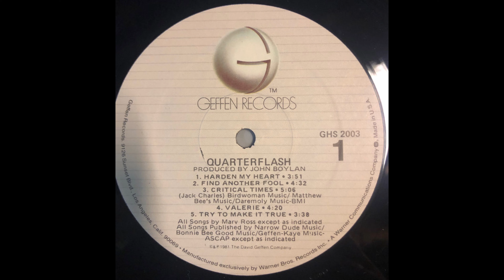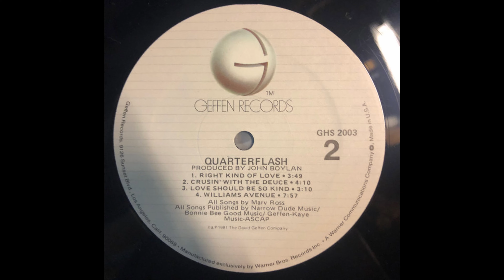B2 Cruisin' With The Deuce - Quarterflash – Quarterflash (Album) - 1981 US Vinyl HQ Audio Rip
B2  Cruisin' With The Deuce
Quarterflash – Quarterflash (Album) - Vinyl Lossless Record Rip High Quality Audio 1981 US Pressing HQ Full Album Playlist

13747735-Quarterflash-Quarterflash

A1  Harden My Heart 3:51
A2  Find Another Fool 4:32
A3  Critical Times 5:06
A4  Valerie 4:20
A5  Try To Make It True 3:38
B1  Right Kind Of Love 3:49
B2  Cruisin' With The Deuce 4:10
B3  Love Should Be So Kind 3:10
B4  Williams Avenue 7:57